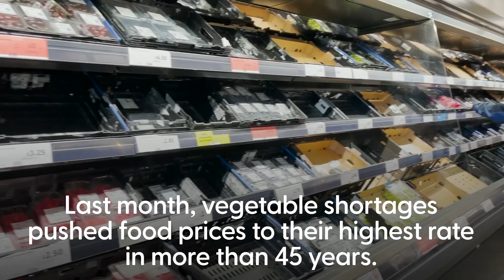Inflation unexpectedly jumps to 10.4 per cent after dropping for two consecutive months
Inflation has unexpectedly jumped to 10.4 per cent after dropping for two consecutive months, the Office for National Statistics (ONS) has confirmed.

It comes after vegetable shortages pushed food prices to their highest rate in more than 45 years.

Many economists were expecting CPI to fall to 9.9% last month.

Data indicated that rising prices of drinks in pubs and restaurants also drove inflation higher.

Chancellor Jeremy Hunt said: "Falling inflation isn’t inevitable, so we need to stick to our plan to halve it this year."